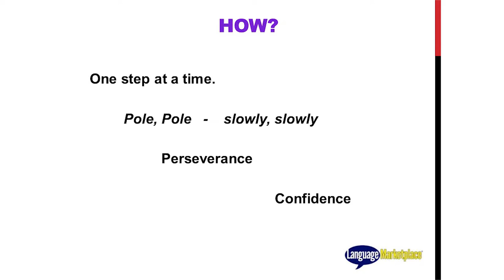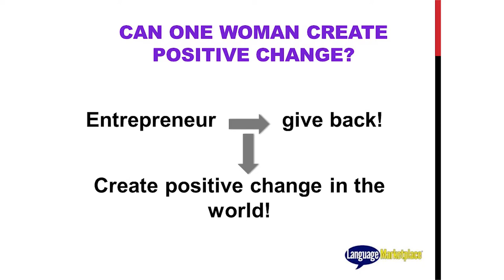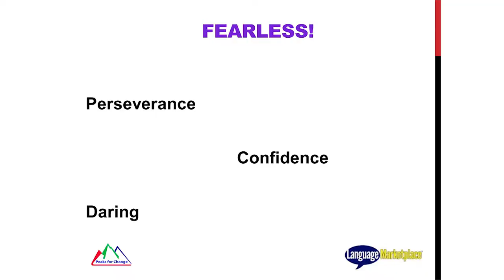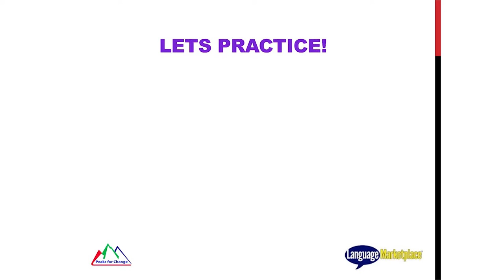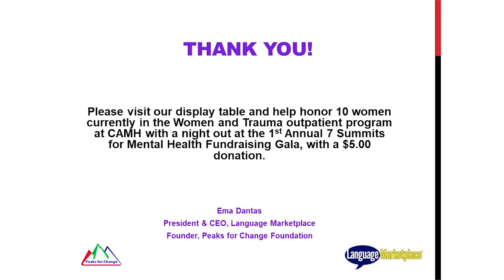One Woman FEARLESS Toronto – Speaker - Ema Dantas